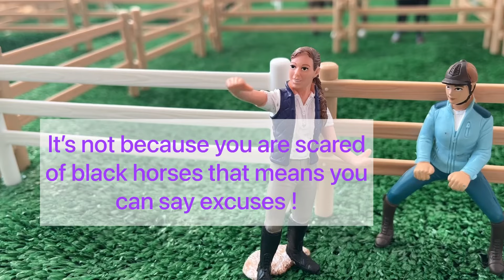Darkside - Schleich Music Video || Grayci Grayci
Schleich music video,

Darkside from Neoni.

Grayci Grayci